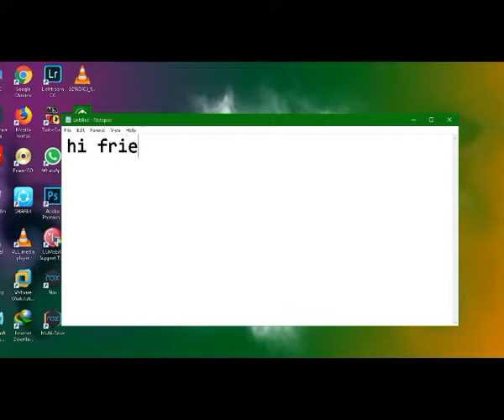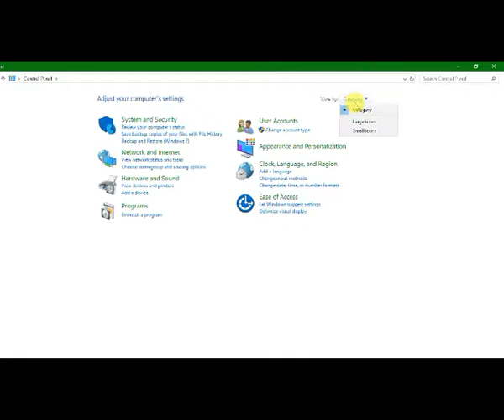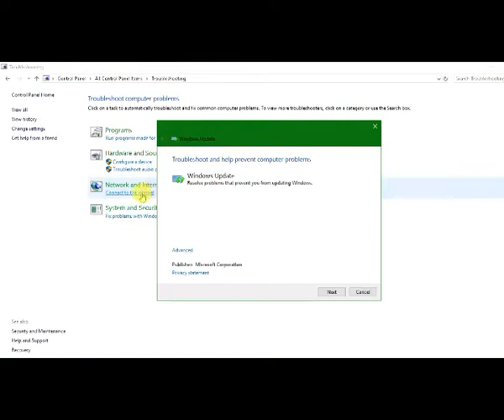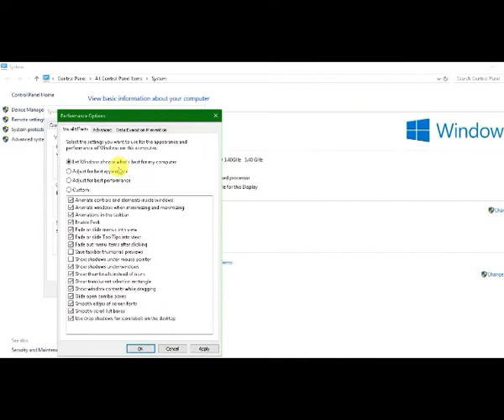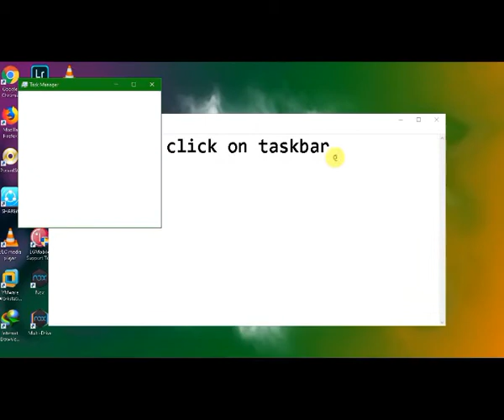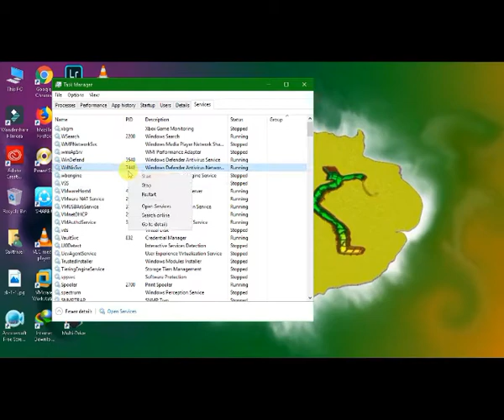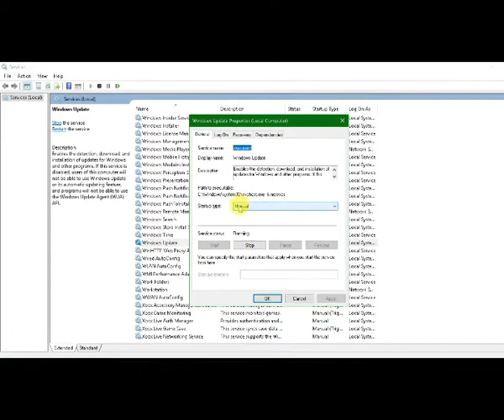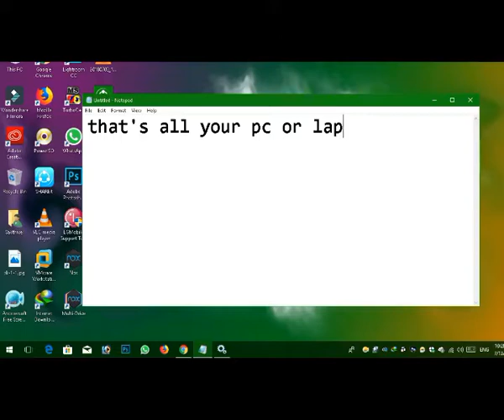how to make your pc or laptop faster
# pc faster # pc

piease commet your doughts in the commet box